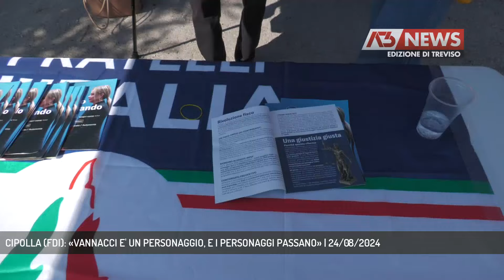CIPOLLA (FDI): «VANNACCI E' UN PERSONAGGIO, E I PERSONAGGI PASSANO» | 24/08/2024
A3 NEWS Treviso 24/08/2024 - TREVISO - Bruno Cipolla, ex consigliere comunale e campione olimpico di cannottaggio, oggi militante di Fratelli d'Italia prende le distanze sia da Marzio Favero che dal generale Vannacci e sul dibattito sulla cittadinanza degli stranieri ha un'opinione personale diversa dal governo Meloni || Marzio Favero, ex sindaco leghista di Montebelluna, nei giorni scorsi aveva attaccato il generale Vannacci, accusandolo di essere un avventuriero della politica cui è seguita la replica del movimento degli amici del nordest di Vannacci che ha chiesto alla Lega di estromettere Favero dal Carroccio. Che non corra buon sangue tra gli alleati non è nemmeno più una notizia. Il banchetto organizzato da Fratelli d'Italia al mercato voleva portare il messaggio del programma meloniano ancora più vicino ai cittadini, autonomia, premierato, riforma della giustizia e del fisco i temi principali ma anche il diritto di cittadinanza, con il dibattito tra ius scholae e ius soli, divide i militanti. - Intervistati BRUNO CIPOLLA (FDI, ex consigliere comunale) (Servizio di Elena Dal Forno) - Segui Antenna Tre anche sul digitale terrestre! Visita il sito